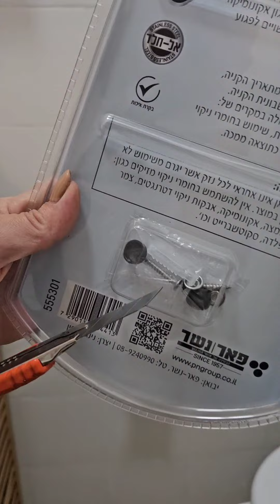תליית מתלים ומתקן לנייר במקלחת לגמרי בעצמך! ועל הדרך עוד טיפים חשובים שכדאי לדעת🤩